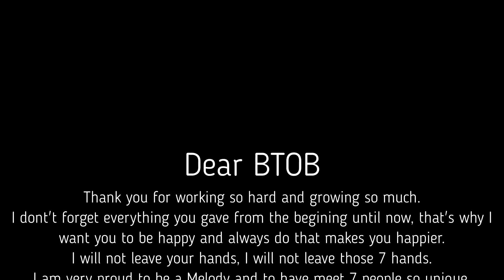9 Years With BTOB